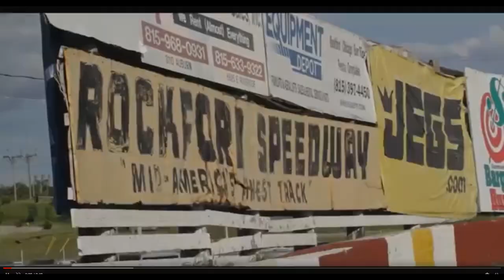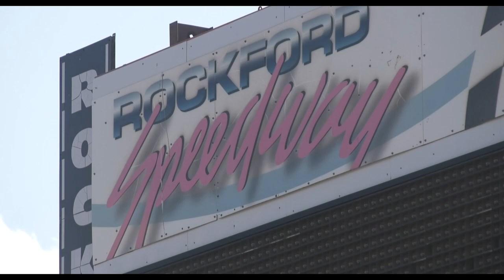The Rockford Speedway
Hotshot Photography - hotshotphotography.us

SPEEDWAY INFO:

Late Models, Sportsman, American Short Trackers, Roadrunners, Bandits, Original Sixers Mania, Monster Trucks,  Sprint Cars, Midgets, Vintage Series, Roadrunners, Spectator Drags, and MORE!!

Track Info: Rockford Speedway - A historical .29167 mile asphalt oval with a limestone base. Corners are banked at 22 degrees and are 50 ft wide with a roller coaster effect. Straights are banked at 8 degrees and are 40 ft wide.

Track History: Rockford Speedway is located just seven miles north of Rockford, IL in Loves Park, IL. Rockford Speedway is Northern Illinois’ longest running sports and entertainment venue.

Since the inaugural season in 1948, the high-banked quarter mile oval has been tabbed as “Mid-America’s Finest Racetrack.” Rich in racing tradition, this reputation has been well earned through hosting major events like the granddaddy of all short track post season events, the National Short Track Championships.

This prestigious event has helped launch the careers of the NASCAR stars such as Mark Martin, Dick Trickle, Alan Kulwicki, Ted Musgrave, Rusty Wallace, Rich Bickle, Greg Biffle, Matt Kenseth, Travis Kvapil, Jamie McMurray, Todd Kluever, Erik Darnell, and Scott Wimmer.

The racing is sanctioned by the National Association of Stock Car Racing, NASCAR. Rockford Speedway participates in the NASCAR Whelen All-American Series. The divisions that compete at the Rockford Speedway includes: Late Model, Sportsman, American Short Trackers, Road Runners, Hornets, Bandits, Winged Women on Wheels and Figure 8’s. The track also hosts many different touring series including: ARCA Midwest Tour, Big 8 late Model Series, Mid-American Stock Car Series, Illini Racing Series Midgets, Super Cups and more.

Focused on entertaining the fans, Rockford Speedway’s family-oriented racing schedule is nationally known for its innovative events like the ‘Original Trailer Race of Destruction,’ ‘World Famous Figure 8 Trailer Race’ and ‘Night of Thrills.’ The Speedway also welcomes nationally-known monster trucks like Tail Gator, Devastator and Mechanical Mischief along with Doug Rose and his world famous Green Mamba Jet Car.

The Speedway is a quarter-mile, high-banked, asphalt race track with fan-friendly grandstand seating on both sides. The facility has been used for circuses, concerts, car shows, sporting events, swap meets, outdoor sales and numerous community fundraising events.